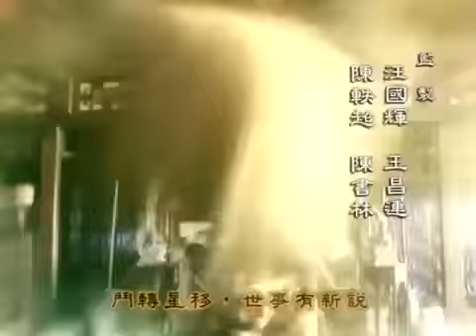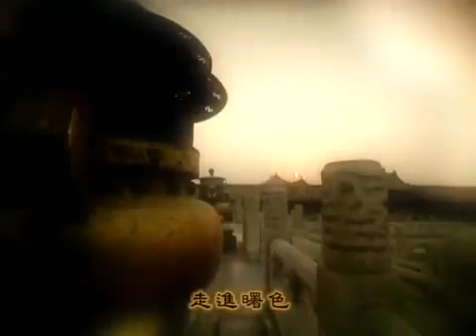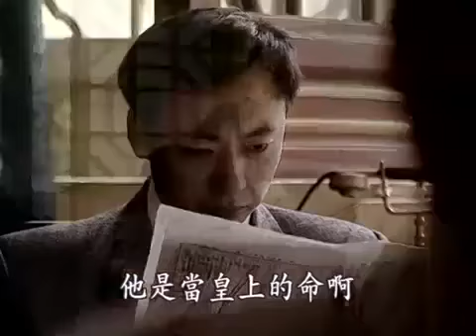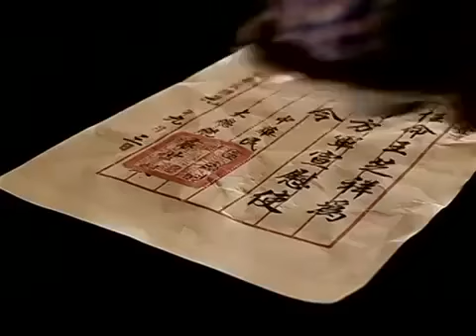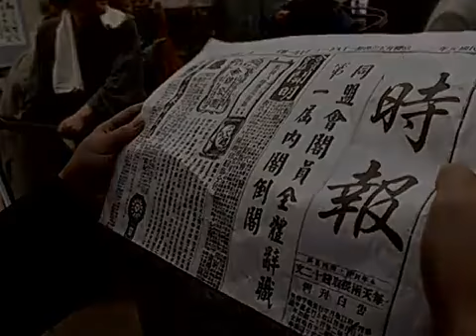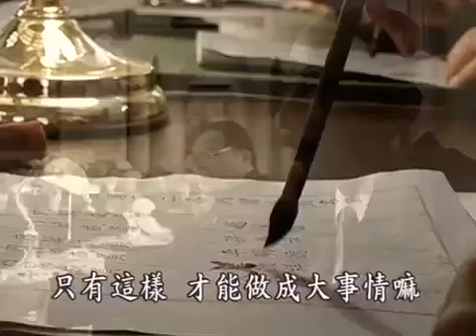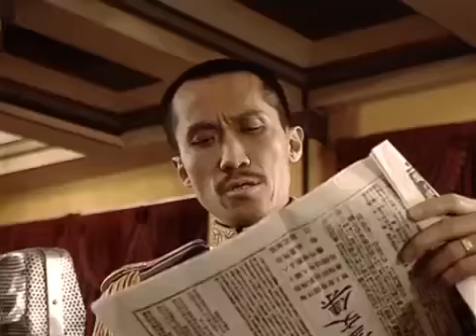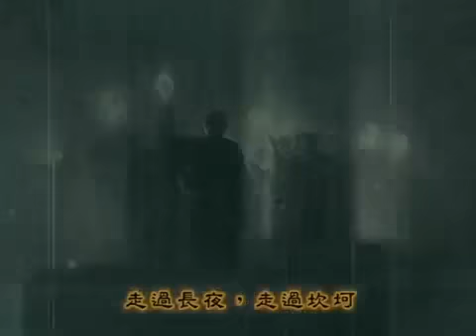走向共和 54 滿清末代王朝 海外未删减版 高清